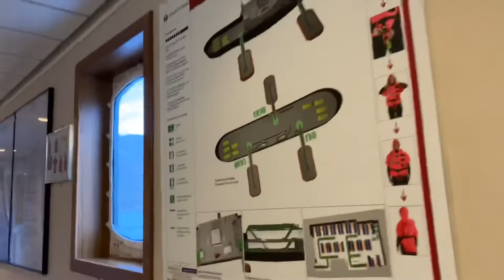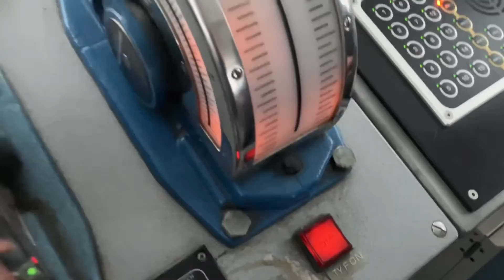M/F Haram på Dryna-ferjekai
M/F Haram ankomst og avgang Drynafergekai og sub.